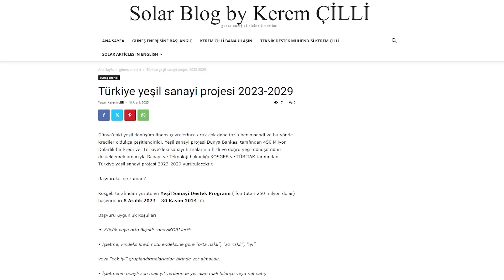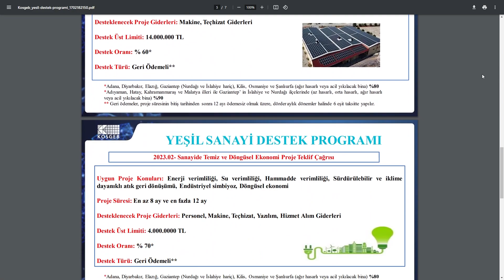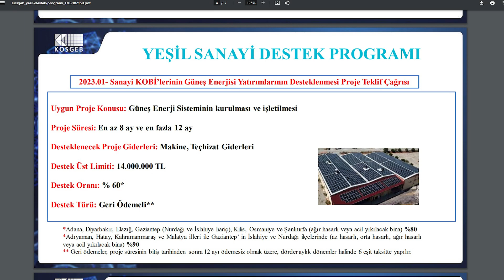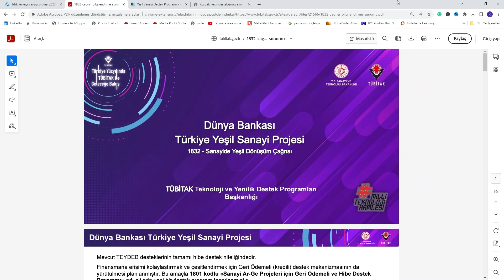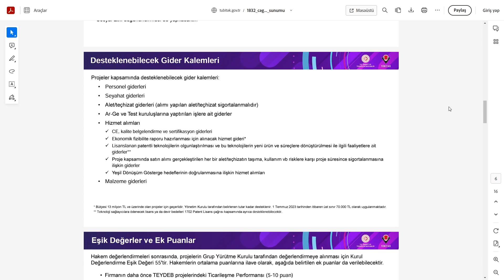kosgeb tübitak kredileri yeşil sanayi destek programı dünya bankası yeşil fonu 450 milyon dolar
Dünya Bankası ile Türkiye'deki sanayi firmaları için etkin bir yeşil dönüşümü desteklemek amacıyla Sanayi veTeknoloji Bakanlığı, KOSGEB ve TÜBİTAK tarafından toplam 450 Milyon ABD Doları bütçe ile Türkiye Yeşil Sanayi Projesi (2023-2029) yürütülecektir.

Projenin KOSGEB bileşenine ayrılan 250 Milyon ABD Doları fon KOSGEB tarafından devreye alınan «Yeşil Sanayi Destek Programı» ile işletmelere kullandırılacaktır.

Yeşil Sanayi Destek Programı kapsamında 2 Proje Teklif Çağrısı hazırlanmıştır:
▪ 2023.01- Sanayi KOBİ'lerinin Güneş Enerjisi Yatırımlarının Desteklenmesi Proje Teklif Çağrısı
▪ 2023.02- Sanayide Temiz ve Döngüsel Ekonomi Proje Teklif Çağrısı

Finansmana erişimi kolaylaştırmak ve çeşitlendirmek için Geri Ödemeli (kredili) destek mekanizmasının da yürütülmesi planlanmıştır. Bu amaçla 1801 kodlu «Sanayi Ar-Ge Projeleri için Geri Ödemeli ve Hibe Destek Programı»adı altında yeni bir destek program tasarlanmıştır. Programın ilk uygulaması Dünya Bankası -Türkiye Yeşil Sanayi Projesi kapsamında olacaktır.  Bununla birlikte, 1801 programı kapsamında açılacak farklı çağrılarla TEYDEB bütçesinden de kredili destek verilebilecektir. Dünya Bankası -Türkiye Yeşil Sanayi Projesi (TGIP) kapsamında; • TÜBİTAK için toplam 175 M$ kredi tahsis edilmiştir. • Söz konusu kaynak 6 yıl süre ile kullanılabilecektir. • Sadece Yeşil Dönüşüm temalı Ar-Ge ve yenilik faaliyetleri için kullanılabilecektir. • Verilecek desteğin bir kısmı geri ödemeli bir kısmı hibe destek şeklinde olacaktır. • 6 yıllık TGIP projesi boyunca 1832, 1833 ve 1631 kodları ile 3 farklı bileşen kapsamında çağrılara çıkılacaktır.